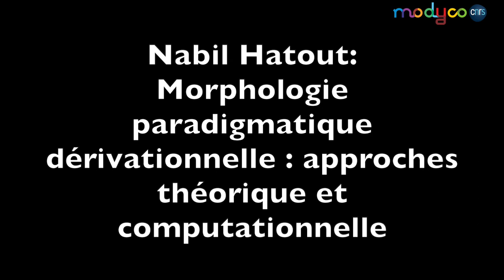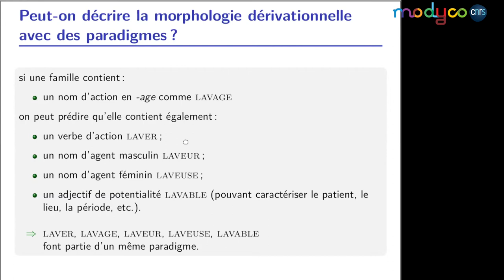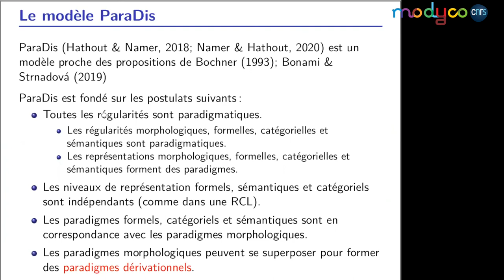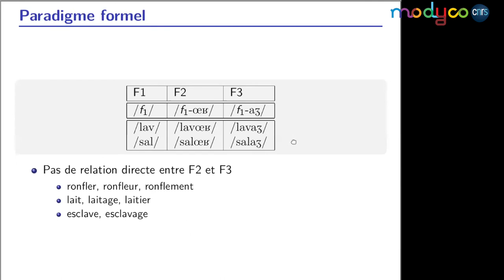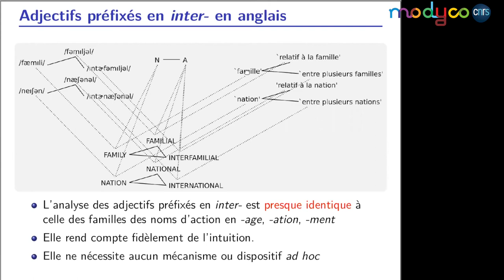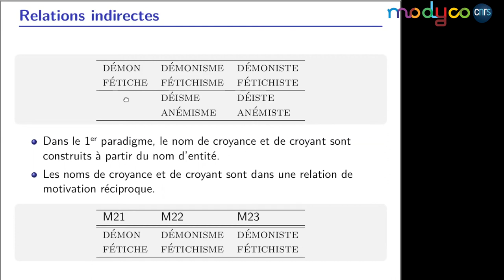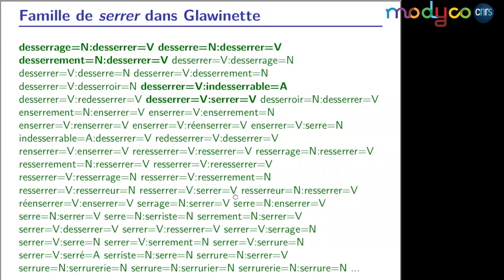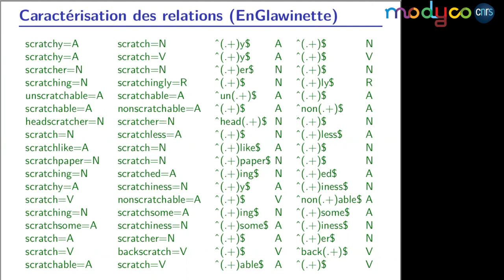Séminaire modélisation : 24/11/2020, Nabil Hathout Morphologie paradigmatique dérivationnelle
Nabil Hathout

Discutante : Florence Villoing

Titre

Morphologie paradigmatique dérivationnelle : approches théorique et computationnelle

Résumé

Mon exposé présentera un ensemble de travaux sur la morphologie dérivationnelle paradigmatique, réalisés en collaboration, principalement avec Fiammetta Namer. Certains le sont avec Franck Sajous et Basilio Calderone et d’autres avec Daniele Sanacore. L’objectif de ces recherches est double. Nous cherchons d’une part à proposer des analyses paradigmatiques des constructions morphologiques qui soient aussi simples et naturelles que celles que l’on a classiquement l’habitude de réaliser aux moyens de règles de construction de lexèmes. Nous avons dans ce but proposé un modèle ParaDis (Paradigms vs Discrepancy) qui généralise la notion de paradigme aux niveaux de représentation formel, catégoriel et sémantique afin de disposer des degrés de liberté nécessaires pour analyser toutes sortes de constructions dérivationnelles, canonique ou comportant des décalages entre forme et sens comme les conversions, les back-formations et les dérivations paradigmatiques. Sur le plan computationnel, l’objectif est de construire une ressource qui décrit les paradigmes dérivationnels de langues comme le français, l’italien ou l’anglais en partant des dictionnaires informatisés GLAWI, GLAWIT et ENGLAWI. Je présenterai une méthode permettant d’identifier les familles et les séries dérivationnelles qui permettent de structurer le lexique et qui constituent les briques de base des paradigmes dérivationnels. Je décrirai notamment comment ces structures font émerger des exposants dérivationnels linguistiquement motivés.